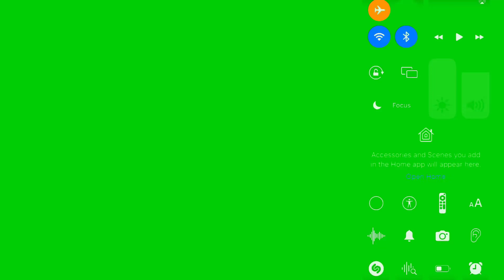Dinosaur Stampede Green Screen new simba